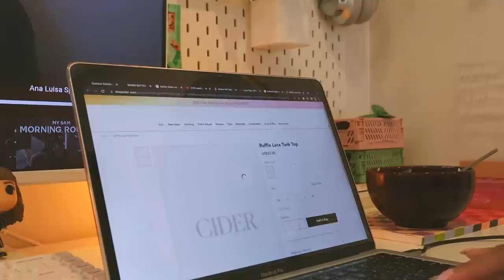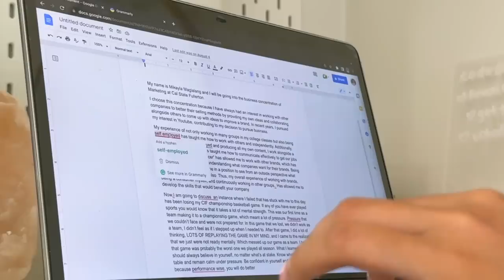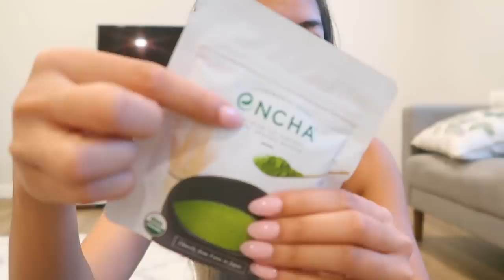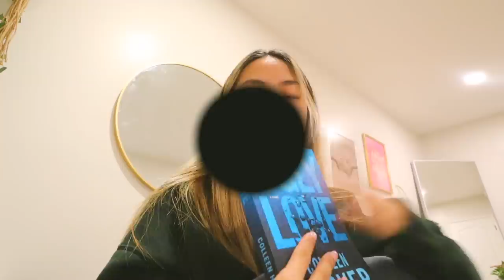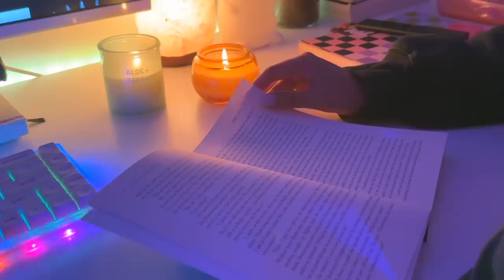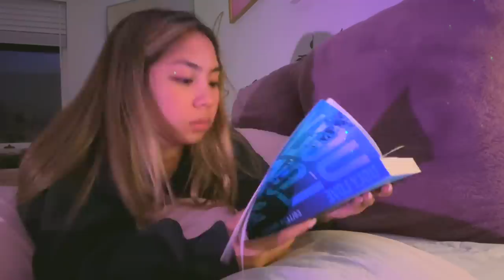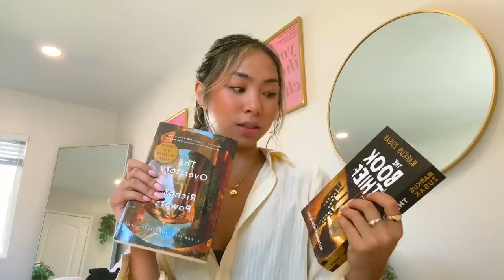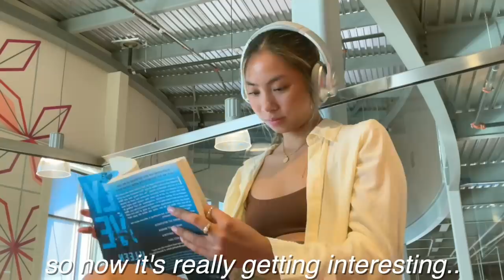cozy & productive FALL days ๑˘ᵕ˘reading vlog, getting my life together, mini self care haul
Succeed in school and improve your grades with the help of Grammarly.

Welcome to another cozy & productive vlog. Lately, I have been enjoying more of the relaxed, non structured type of days.. where I have to-do lists but I am not focusing so much on NEEDING to get every single thing done and instead just going at my own pace. Sometimes it's just best to take things slow, enjoy the time you have with yourself, & do the things that bring you peace. I hope you guys enjoy this VLOG and I'll see you cuties in the next one.

cozy fall vlog, the ultimate fall vlog, productive days in my life, VERY productive days in my life, cozy & productive days in my life